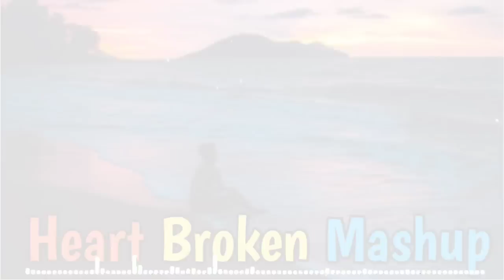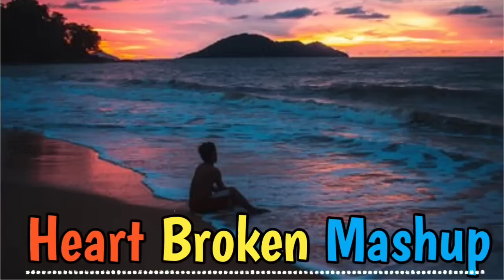Best Mood Off Song 💔 Heart Broken Mashup 💔 Sad Song Mashup 💔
Use Headphone 🎧

I hope this video is lit for you.

I hope ki apko ye music video pasand aaya hoga.